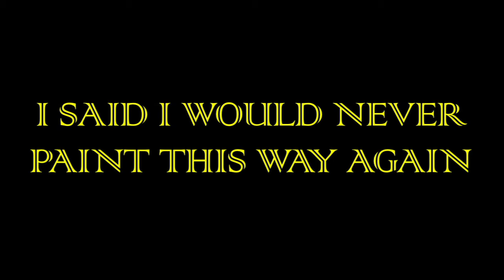Gerald Cournoyer Promo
Gerald talks about bringing Indian art into the 21st Century.